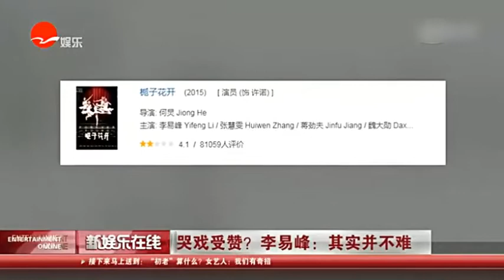哭戏受赞？李易峰：其实并不难